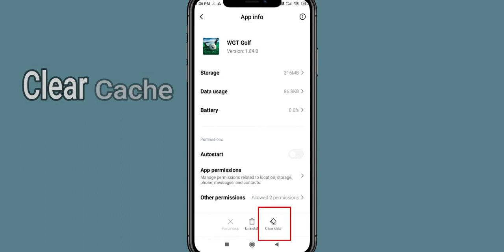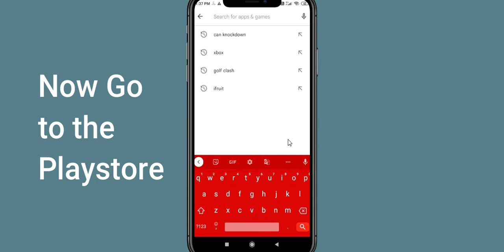How To Fix WGT Golf App Not Working | WGT Golf Not Open Problem | PSA 24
In today's Video i will show you How To Fix WGT Golf App Not Working Problem Android & Ios | WGT Golf  Not Open Problem. If you are receiving this problem then it will help you to get rid of this problem. Apart from that, if your WGT Golf  App unfortunately has stopped or keeps stopping then it will be very useful for you...